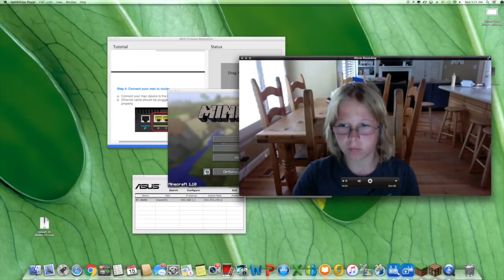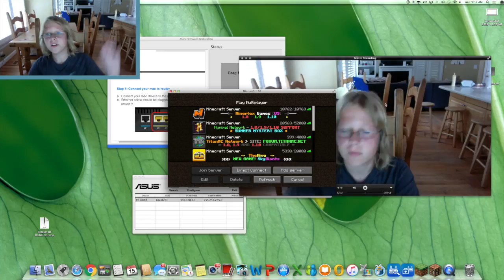minecraft prison 2 | with facecam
This video is about minecraft prison 2 | with facecam